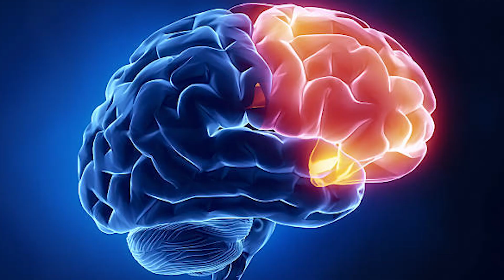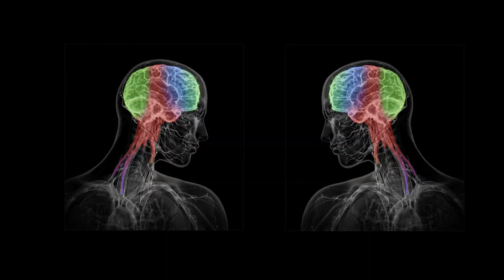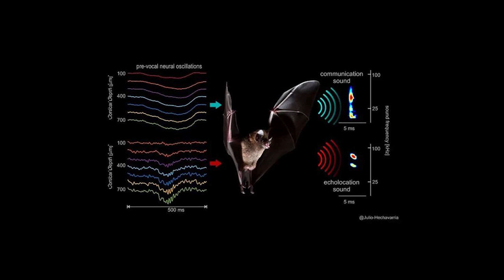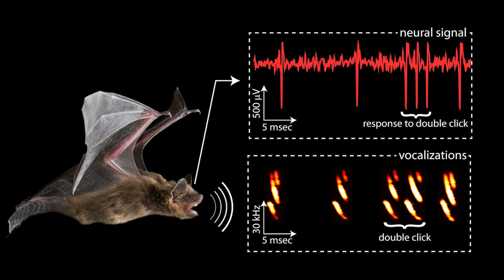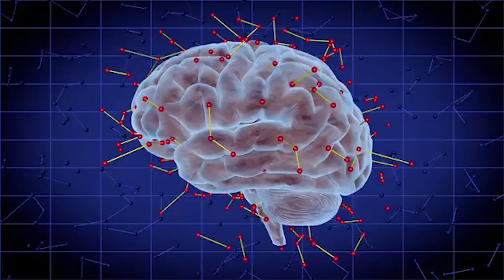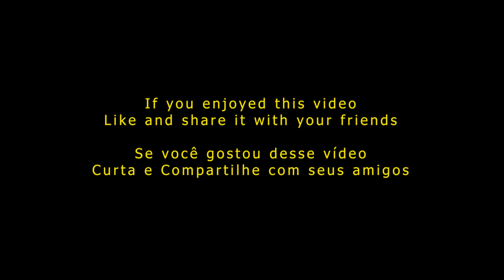O QUE É REALIDADE ? | Esqueça tudo que você acha que sabe | Pamela Paresky, Ph.D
“Mais de sete bilhões de cérebros humanos trafegam no planeta hoje. Embora normalmente nos sintamos como operadores independentes, cada um de nossos cérebros opera em uma rica teia de interação uns com os outros – tanto que podemos ver plausivelmente as realizações de nossa espécie como os feitos de um único meta-organismo mutante. ” — O Cérebro: A História de Você , Dr. David Eagleman

Você pode Ajudar esse projeto Clicando nos Links abaixo